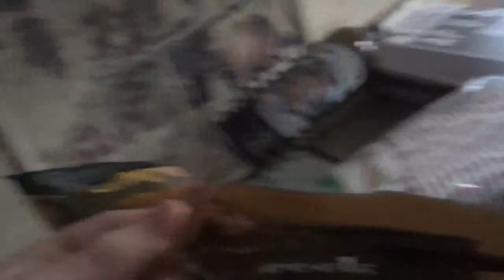Louie Dog Hide And Seek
Every day when i come home me and Louie dog does this